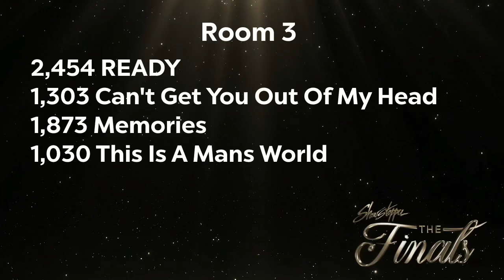Ready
Urbana Dance Team Member Alexa Schwinger Performs her solo, "Ready" at Showstoppers East Coast Finals 2022.